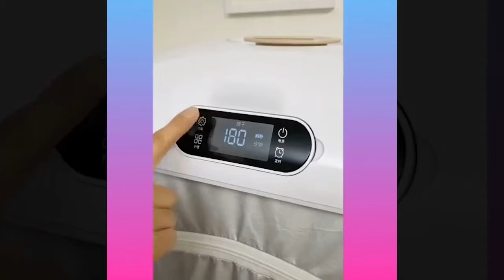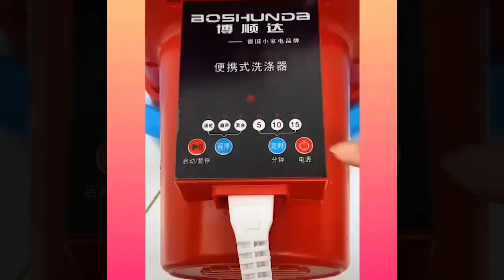Future Tech Gadgets ❤️ Smart Inventions ❤️ Smart Appliances For Home That Are On Next Level #3